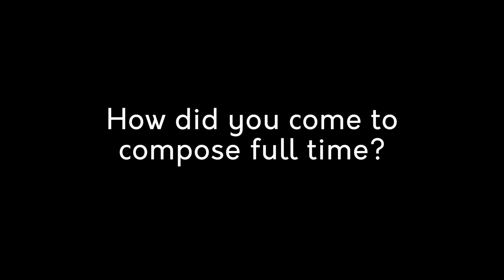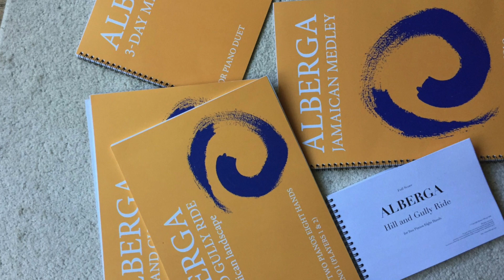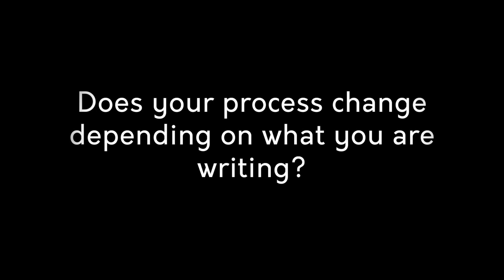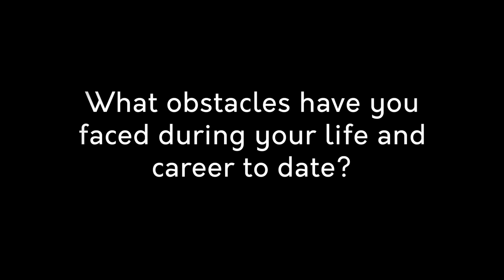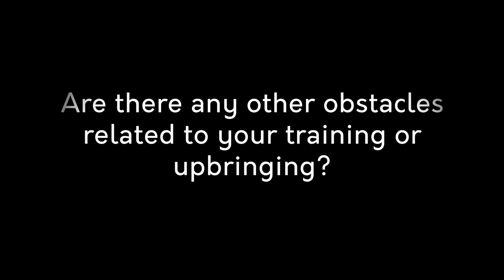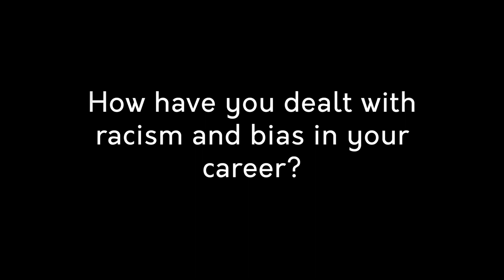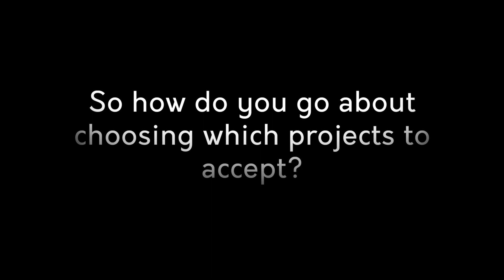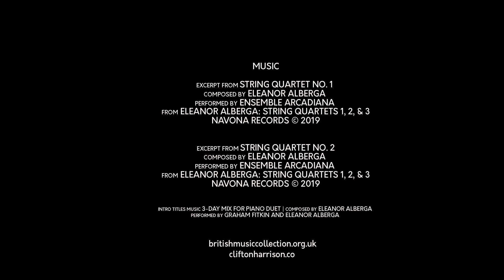Eleanor Alberga Interview | Identity & Aesthetic: Five British-Caribbean Composers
The British Music Collection and Sound and Music present Kreutzer Quartet violist and researcher Clifton Harrison curating a series of filmed interviews with five composers who have successfully carved their own path in the British contemporary classical music scene. Listen to their stories and gain a deeper understanding of who they are through their work.

Notes by Clifton Harrison,

I first met her and her husband Thomas Bowes in 2011 at a chamber music festival in Denmark.  It proved to be a wonderful introduction to Eleanor as a person, composer, and pianist.  I felt instantly drawn to her and immediately wanted to know more about her and her music.  We performed part of her second string quartet that year alongside works by Shostakovich and Mendelssohn. Eleanor also performed some of her wonderful works for solo piano and piano duet.  We met professionally again recently at the Arcadia Music Festival, a festival that Eleanor and Thomas run near their home in Herefordshire UK. Eleanor and I sat down and had a chat at the Royal Academy of Music.  We discussed her life and passions as well as obstacles and social issues.  In this film, Eleanor opens up and allows us to see what has inspired her and her musical style throughout the years. This year, 2019, marks the 70th year of Eleanor Alberga’s birth. for more information.

Directed and produced by Clifton Harrison
Camera and editor: Clifton Harrison
Sound: Clifton Harrison
Titles and post-production: Clifton Harrison

A full list of photo and video credits can be found at the end of each film.

Thank you to Eleanor Alberga, Hannah Catherine Jones, Hannah Kendall, Dr. Shirley J. Thompson OBE, Errollyn Wallen MBE, Alex Gowan-Webster, Alex Noble, Helen Sanderson, Royal Academy of Music, Royal College of Music, Rambert Dance Company, Southbank Centre, Heritage Quay, University of Huddersfield, and many more.